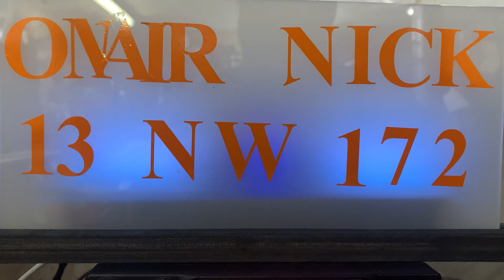Meckervideo Leider.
Meckervideo muss mal sein. Leider.
Kurz übers Verhalten in den Kommentaren und Emails.